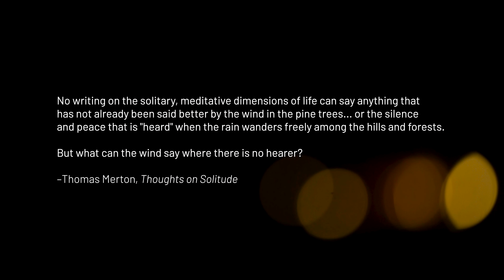[Trailer] How I Pray Is Breathe (2021)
The world renown Trappist monk / activist / artist Thomas Merton once wrote that “no writing on the solitary, meditative dimensions of life can say anything that has not already been said better by the wind in the pine trees.” HOW I PRAY IS BREATHE is a 60-minute meditative film created in that spirit – narrated entirely by silence and the wind in the pine trees – allowing the viewer to immerse oneself in Merton's hermitage where he spent the last few years of his life and wrote some of his most important works. The film strings together long meditative sights and sounds all captured at Merton’s hermitage during the summer of 2018 and winter of 2019. A companion film to "Day of a Stranger".